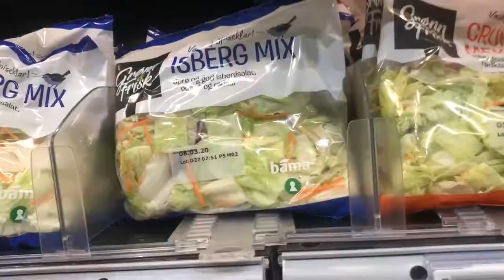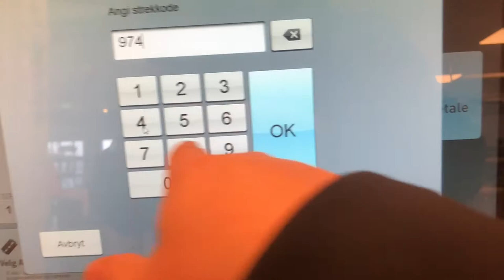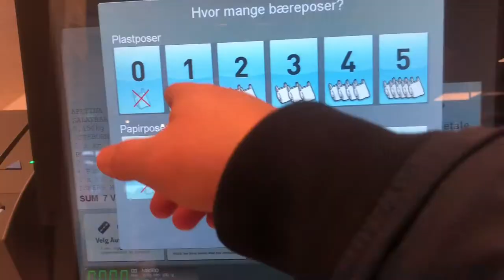Is 2020 The Year YOU Take Control Over Your Life?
Hi,

My Name is Patrik Tibor Fredriksen, I am 23 years old, and I love money. I love the things you can do with money, the freedom, the option to help and do whatever you want to do.

On this channel, you will for sure learn real-life strategies on how to make money on the internet, follow me here to gain knowledge to expand and take control over your life.

In this video, I  am talking about what has been going on so far in 2020, what you guys can expect to see and learn on this channel. I am also taking you guys with me on my daily routines.